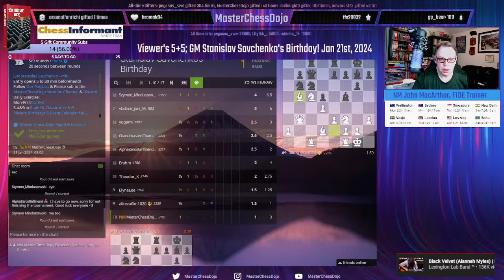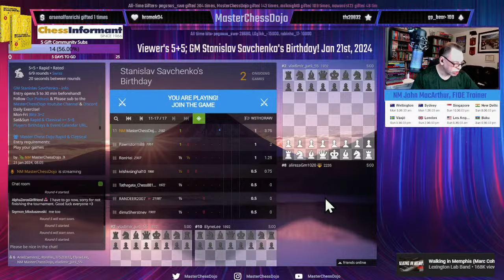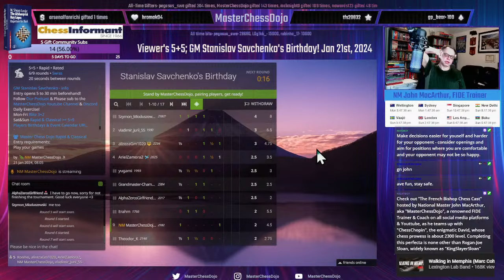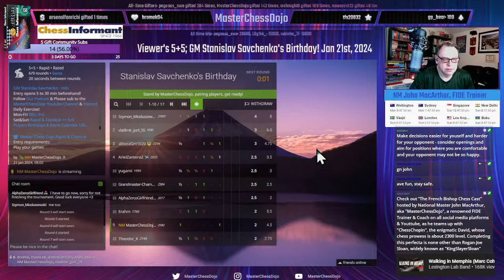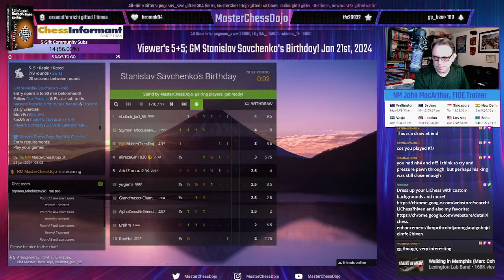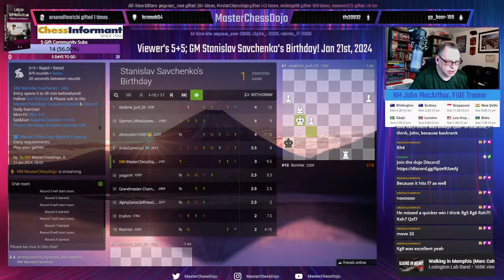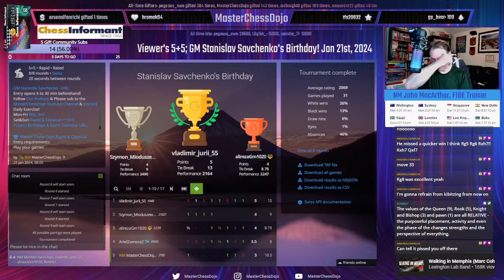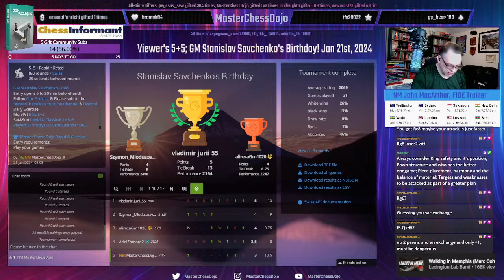Viewer's 5+5; GM Stanislav Savchenko's Birthday! Jan 21st, 2024